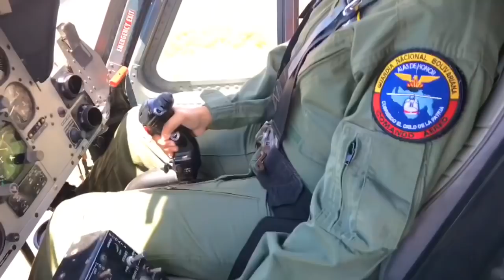81 AÑOS DE LA GUARDIA NACIONAL BOLIVARIANA